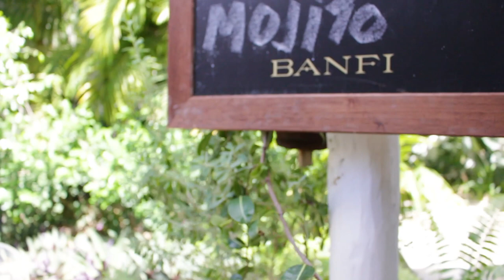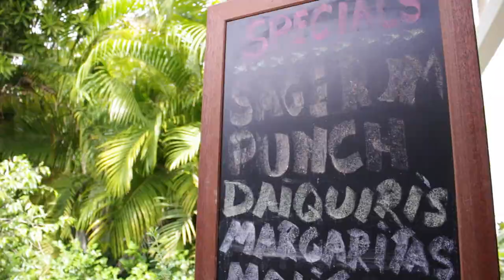Unique Restaurant on the South Coast of Barbados - Sage Bistro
SAGE BISTRO offers an attractively unique — and uniquely Bajan — dining experience.

From the moment you walk in you can tell you are in for an experience you’d be hard-pressed to find elsewhere. Our decor pulls from the tropically beautiful elements of the island, putting modern spins on nature-based themes of woods and greenery. Our space’s layout is open yet intimate, with sections to accommodate single diners in a variety of nooks, to larger parties in the open-air yet sheltered main dining area.

Google Pin: Upper Bay Street, St. Michael, Barbados